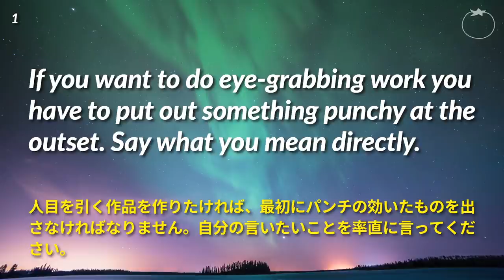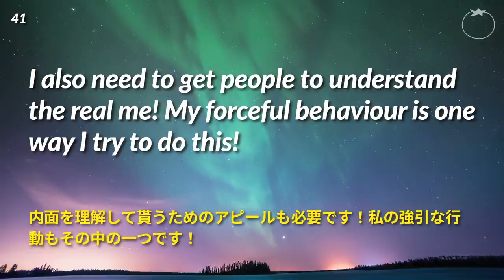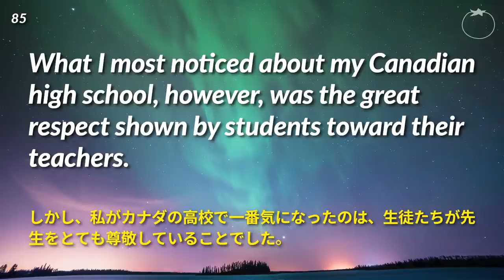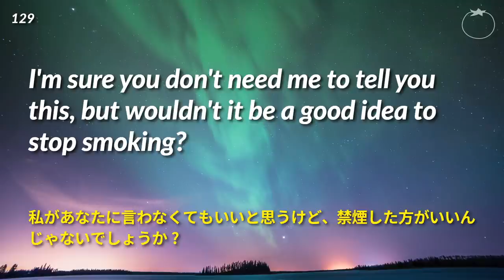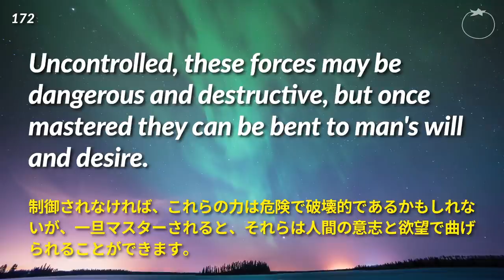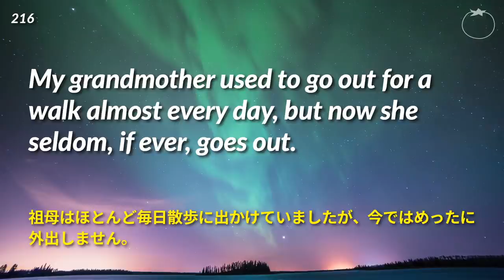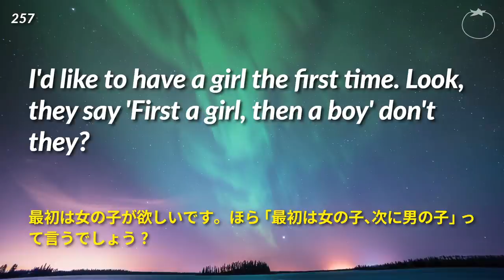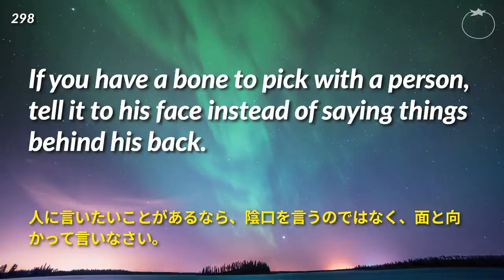おやすみ前の耳慣らし・速読英語リスニング（男性ナレーター編）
男性ナレーターが心地良い声で、長めの英語フレーズを読みます。布団に入って目を閉じて、耳を澄ませて流れてくる音に集中しましょう。

また、この動画はリスニングなどの学習用途としても大変優れています。ナレーターは、各フレーズを2回ずつ読みます。音声に合わせて英語と日本語の字幕も出てくるので、聞き取れない音声はその都度画面で確認できます。